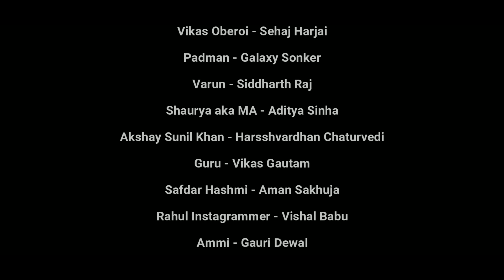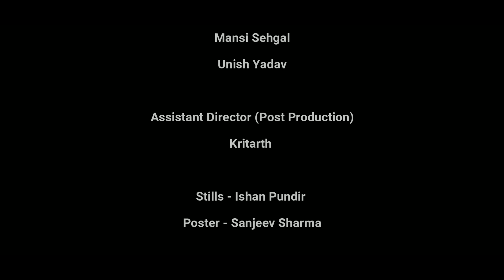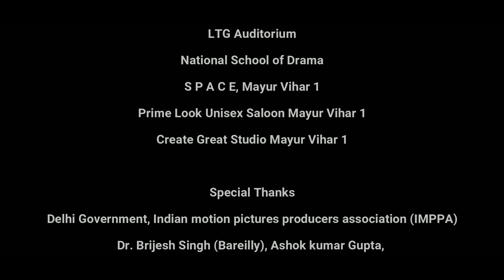Mandi House webseries | Episode - 8 | Mandi House ka Method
In this episode, the young boys and the so-called method actor Shaurya, who have been learning acting in Mandi House, finally realize that they have been on the wrong path all along. They understand that the way they were trained and taught the very popular method acting was flawed and incorrect.
The episode talks about the correct and wrong approach towards learning acting for young aspiring actors who come to mandi house and how one can choose the right path for himself/herself. It also sheds light on the pitfalls of blindly following any kind of training in the name of a popular or trendy method of acting, which may not necessarily be right.

All copyrights reserved with  @UnicornActorsStudio